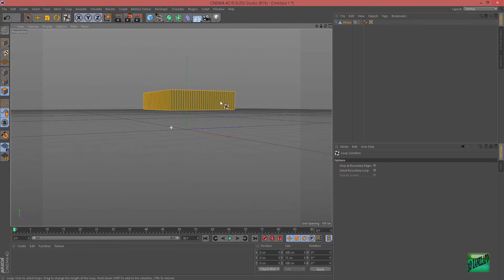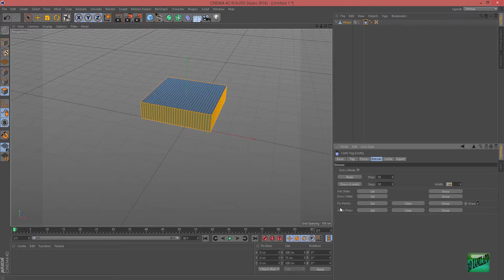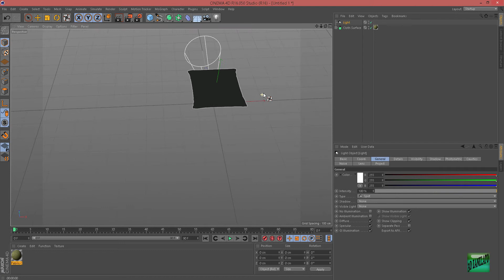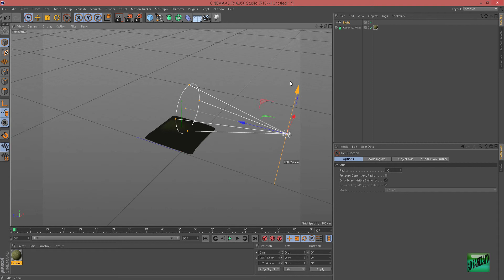Cinema 4d R16 Pillow Beginner Tutorial Easy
Cinema 4d Pillow Beginner Tutorial Easy